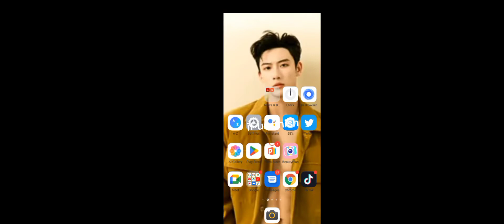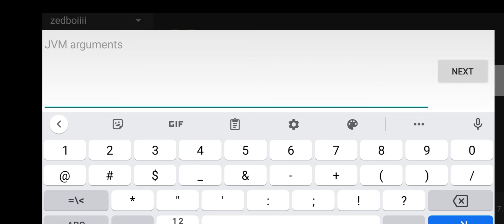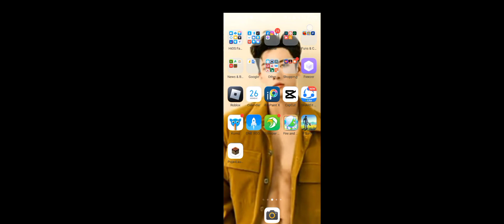tutorial how to make acc on pojavluancher (by Zed)